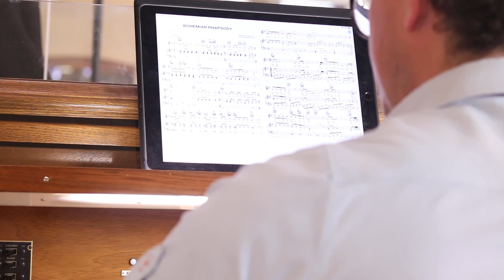Queen - Bohemian Rhapsody (Organ Cover By Evan Thompson)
Filmed at the St Pauls Pantry FREE benefit concert on June 4th, 2022

 CHECK US OUT ON TV!
12:00 on Eastlink cable, channel 6/610. Just Remember, Our Services Air 1 Week Apart

ARE YOU NEW TO ST. PAUL'S?
Have you been watching online? We would love to get to know you!
to fill out a Digital Connect Card.

Join Our Weekly  "In The Loop" E News Letter.

St. Paul's United Church Aylmer
5 Queen Street North
Aylmer , Ontario, N5H 2W4

CCLI 658176